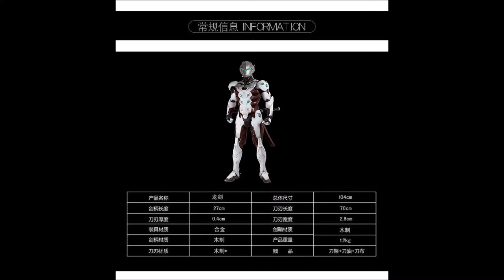ชุด OverWatch Enlightments to Soul Shimada Genji Armor Costume (Pre Order รอสินค้า 4 เดือน)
ชุด ผลิตจาก ผ้า หนัง EVA PVC อื่นๆ
ประกอบด้วย ชุด ดาบ หมวก ถุงมือ ปลอกแขน รองเท้า ซองดาบ

/BoxCat Games - Tricks/